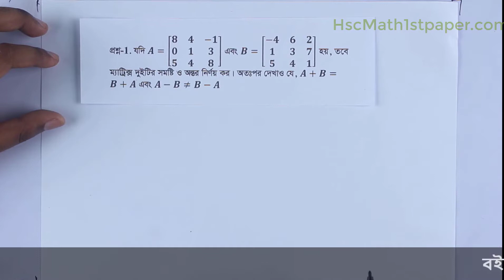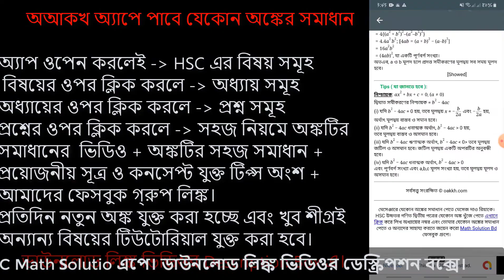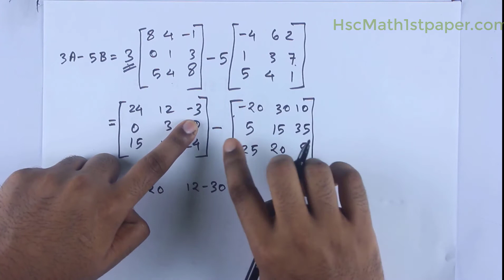HSC Higher Math 1st Paper | Chapter-1A | Type-1 | প্রশ্ন-১ থেকে প্রশ্ন-৮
টাইপ -০১ : ম্যাট্রিক্সের যোগ বিয়োগের উপর প্রশ্ন-১ থেকে প্রশ্ন-৮

0:00 - Question-1/প্রশ্ন-১
10:42 - Question-2/প্রশ্ন-২
13:03 - Question-3/প্রশ্ন-৩
14:36 - Question-4/প্রশ্ন-৪
17:01 - Question-5/প্রশ্ন-৫
21:46 - Question-6/প্রশ্ন-৬
25:15 - Question-7/প্রশ্ন-৭
29:49 - Question-8/প্রশ্ন-৮

এই ভিডিওতে উচ্চমাধ্যমিক(একাদশ-দ্বাদশ) শ্রেণির উচ্চতরগণিত ১ম পত্রের অধ্যায়  1A এর  টাইপ ১ এর প্রশ্ন-১ থেকে প্রশ্ন-৮ এর সমাধান রয়েছে এই ভিডিওতে। বিস্তারিত সমাধান ও প্রয়োজনীয় সূত্রসহ টিপসসমূহ পেতে ডাউনলোড করো আমাদের অআকখ SSC & HSC Math Solution অ্যান্ড্রয়েড অ্যাপ।

About অআকখ SSC & HSC Math Solution অ্যান্ড্রয়েড অ্যাপ:
অআকখ SSC & HSC Math Solution অ্যান্ড্রয়েড অ্যাপটি এমনভাবে তৈরি করা হয়েছে যে তোমার যেই অঙ্কে সমস্যা তুমি শুধু চাইলে সেই অঙ্কই খুজে পাবে।  যেমন তুমি যদি HSC Higher Math 2nd Paper চতুর্থ অধ্যায়ের টাইপ ১ এর ৬ নম্বর অঙ্কের সমাধান খুঁজে পেতে চাও তাহলে আমাদের অ্যাপটি ওপেন কর যেখানে পেয়ে যাবে HSC এর বিষয়সমূহ। সেখান থেকে Higher Math 2nd paper সিলেক্ট করলে পেয়ে যাবে অধ্যায়সমূহ। অধ্যায় থেকে সিলেক্ট করো অধ্যায় 4 । সেখানে পেয়ে যাবে ঐ অধ্যায়ের সকল অঙ্কের সমাধান। সেখান থেকে টাইপ ১ প্রশ্ন ৬ সিলেক্ট করলেই পেয়ে যাবে চতুর্থ অধ্যায় টাইপ ১ প্রশ্ন-৬ এর লিখিত+ভিডিও সমাধান+টিপস ও সূত্রসমূহ।

মেসেঞ্জারে কিভাবে রিয়ার কাছ থেকে অঙ্কের সমাধান পাবে তার বিস্তারিত:
HSC Math 1st Paper ফেসবুক পেজ এর সাথে আছে আমাদের চ্যাটবট রিয়া যাকে মেসেজ দিলে তোমাকে যেকোন সময় যেকোন অঙ্কের সমাধান দিয়ে দিবে। যেমন তুমি যদি HSC Higher Math 2nd Paper চতুর্থ অধ্যায়ের টাইপ ১ এর ৬ নম্বর অঙ্কের সমাধান খুঁজে পেতে চাও তাহলে মেসেঞ্জারে রিয়াকে লিখ ৪(মানে চতুর্থ অধ্যায়) তাহলে রিয়া তোমাকে জিজ্ঞাসা করবে চতুর্থ অধ্যায়ের টাইপ কত? তখন তোমাকে রিপ্লাই দিতে হবে ১. রিয়া পরবর্তীতৈ তোমাকে জিজ্ঞাসা করবে টাইপ ১ এর কত নম্বর অঙ্ক? তোমাকে রিপ্লে দিতে হবে 6. তাহলে রিয়া তোমাকে চতুর্থ অধ্যায় বহুপদী ও বহুপদী সমীকরণ এর টাইপ ১ এর প্রশ্ন ৬ এর সমধান মেসেঞ্জারে পাঠিয়ে দিবে। যেখানে থাকবে অংকটির লিখিত ও ভিডিও সমাধান।